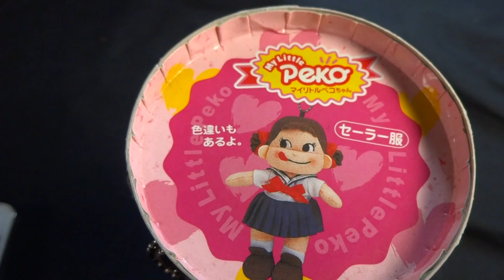ペコちゃんオリジナルホルダー箱入り